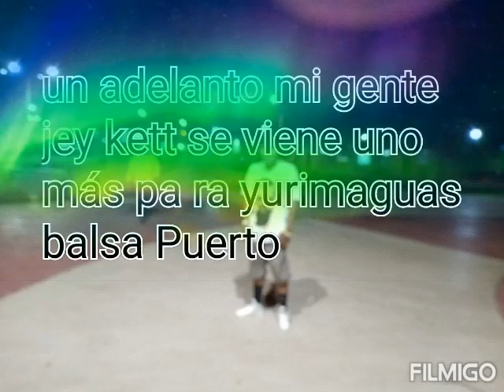jey kett un adelanto